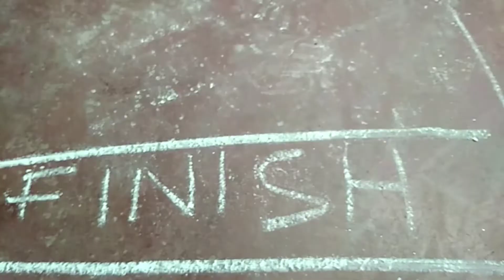First Race short film by Daniyal Ali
This short film making by Daniyal Ali with a help of stop motion studio & kine master app
enjoy the video